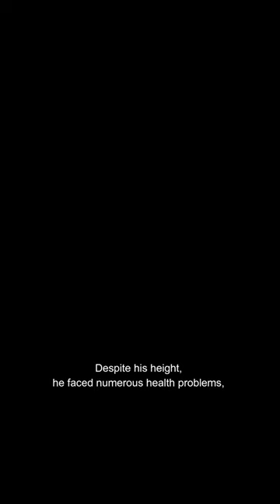From Dwarfism to Gigantism: The Extraordinary Life of Adam Rainer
Learn about the extraordinary life of Adam Rainer, who experienced both dwarfism and gigantism during his lifetime. Born in 1899 in Austria, Rainer was initially diagnosed with achondroplasia, a type of dwarfism characterized by short limbs, a large head, and a prominent forehead.

However, his growth did not stop there. By the age of 32, he had grown to a height of 234 cm, becoming one of the tallest men in the world. His condition, acromegaly, caused his bones to keep growing after adulthood, leading to his extraordinary height. Despite his height, Rainer faced numerous health problems, including joint pain and respiratory issues, and struggled to find clothing and shoes that fit him properly.

Rainer's life was further complicated by the outbreak of World War II, which forced him to flee Austria and seek refuge in Germany. After the war, he returned to Austria and lived out the rest of his life in relative obscurity, passing away in 1950 at the age of 51.

Watch this short video to learn more about the remarkable story of Adam Rainer.